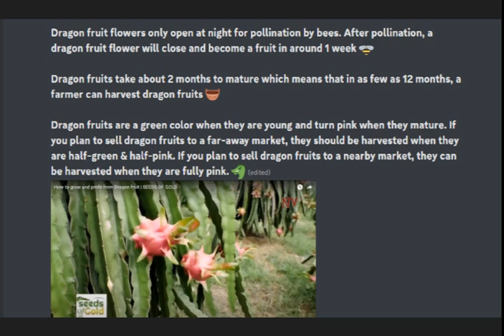Dragon Fruit Plants = Drought Tolerant Cactus Plants